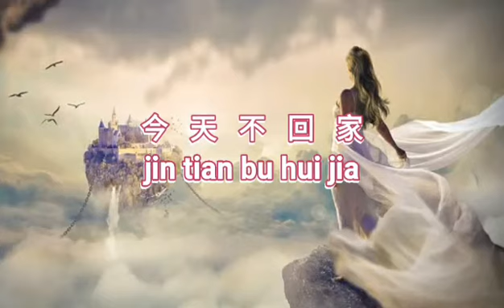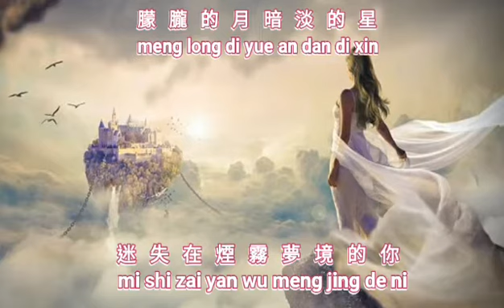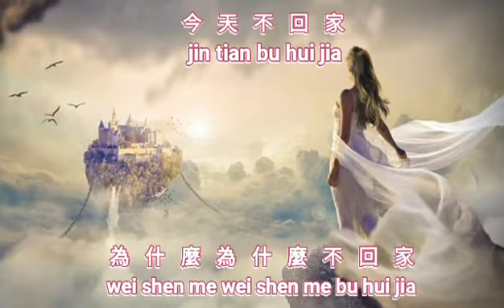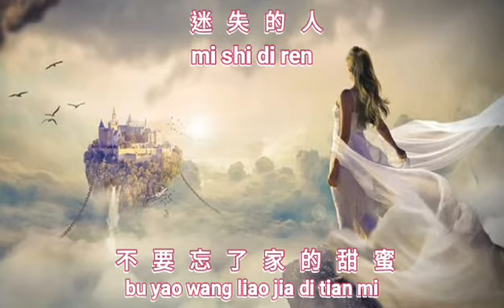Jin tian bu hui jia { 今天不回家 } karaoke no vocal 伴奏 female